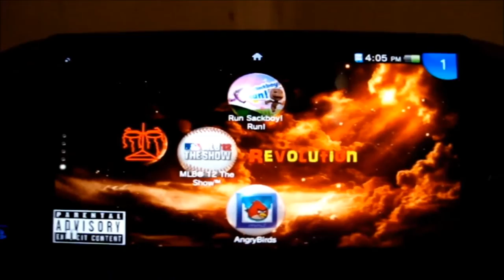I Suck! The Bat Broke In Half|MLB 12 The Show (PSVita)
I Keep Missing The Ball When I Bat But Manage To Break The Bat.